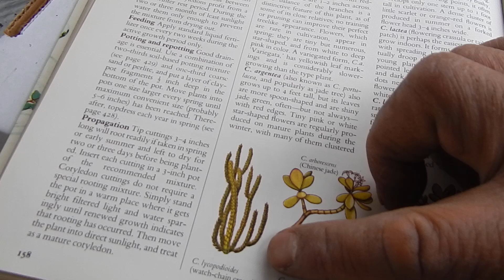suculenta Cordón de San José, Crassula muscosa o Crassula lycopodioides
suculenta Cordón de San José, Crassula muscosa o Crassula lycopodioides.El Cordón de San José es una planta suculenta perteneciente a la familia Crassulaceae. Esta especie es originaria del continente africano, específicamente de Sudáfrica. Es una planta de pequeño porte (alcanza entre 30-45 cm de altura máxima) y muy ramificada. Los tallos en esta planta son suculentos y muy delgados observándose principalmente, las hojas; estos son erguidos pero tiende a curvarse con el tiempo. Las hojas se disponen en rosetas lineares de 4 filas de hojas dispuestas en posición vertical que estan unas sobre otras **las rosetas**Esta planta se multiplica asexualmente por una constante e irregular ramificación del tallo que con el tiempo formará una planta pequeña pero muy densa ""follaje""Las hojas son pequeñas, gruesas y puntiagudas en su ápice (algunas tienden a ser redondeadas*** Son muy pequeñas alcanzando menos de 0.5 cm de largo. Las rosetas de hojas se compactan mucho imposibilitando la visibilidad del tallo de esta planta. Las hojas son completamente verdes variando en algunos casos la intensidad (el sol intenso provoca que las hojas se vuelvan más oscuras; entre grises y rojas). Tanto la disposición de las hojas como la elevada ramificación del tallo provocan que esta planta sea tan curiosa y hermosa.Las flores se disponen en pequeñas inflorescencias laterales que surgen de los tallos de mayor tamaño (generalmente). Son muy pequeñas en tamaño y número y poco vistosas; son casi indistinguibles porque por su coloración (amarillas-verdosas) pueden ser confundidas entre las hojas. La época de floración comienza a finales del verano y principios de otoño. Pueden florecer en cualquier época del año si las temperaturas se mantienen superiores a los 24°C.
*Dato Curioso*Esta planta su vida  alcanza más de 20 años si es cultivada en maceta
Cultivo.
Esta especie es bastante resistente a los climas y sequías presentes en los trópicos. En países tropicales es muy fácil de cultivar pero en zonas templadas debemos tener más precauciones. Para cultivar esta planta debemos tener en cuenta los siguientes aspectos:
Iluminación: A diferencia de muchas suculentas esta especie prefiere crecer en lugares sombreados-algo iluminados. No ubicar a pleno sol (quema sus hojas
Temperatura: Prefiere crecer principalmente a temperaturas superiores a los 20°C y que se mantengan estables durante todo el año. Las temperaturas inferiores a los 10°C pueden deteriorar o matar a nuestra planta. No soporta heladas.
Humedad: Crece mejor en ambientes donde la humedad relativa sea bastante baja ,calor seco,
Riego: Debemos regarla con frecuencia en épocas cálidas porque el sustrato tiende a secarse con rapidez. En épocas frías solo debemos regarla cuando el sustrato esté completamente seco.
Sustrato: Debemos proporcionar un sustrato con buen drenaje y rico en materia orgánica. Para mejorar el drenaje se recomienda utilizar piedras pequeñas, tierra y arena.
En donde sembrar: Puede sembrarse con facilidad en macetas pero debemos trasplantarlas cada 1-2 año para otras más grandes y favorecer el crecimiento.
Reproducción y multiplicación: ¡Muy fácil! La podemos reproducir por esquejes de los tallos que aparecen al ramificarse. También podemos utilizar hojas para la obtención de nuevas plantas.
Plagas y enfermedades: La principales plagas que atacan esta planta son los áfidos (pulgones) y cochinillas que debemos eliminar con insecticidas. El exceso de riego y/o encharcamiento del sustrato favorece la aparición de hongos y pudrición de sus raíces.